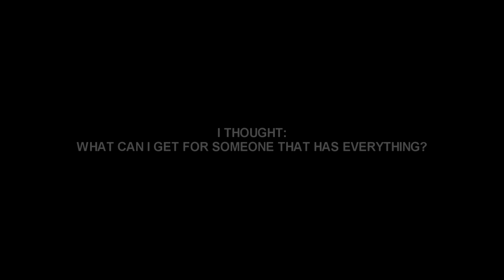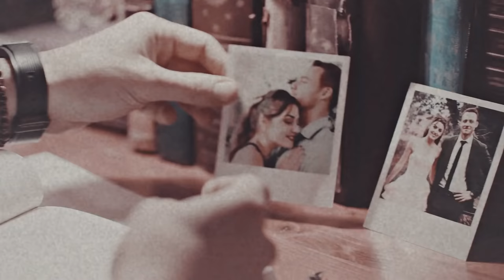eda & serkan | LOSING GAME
hiiiii! watch in HD (1080p) please.

bolüm 8 was heartbreaking 🤧 but Eda is so powerful and it’s so beautiful to see it!!! so excited for next week

show: Sen Çal Kapımı
couple: Serkan Bolat and Eda Yıldız
song: Arcade - Duncan Laurence
coloring: Alessa Belikov